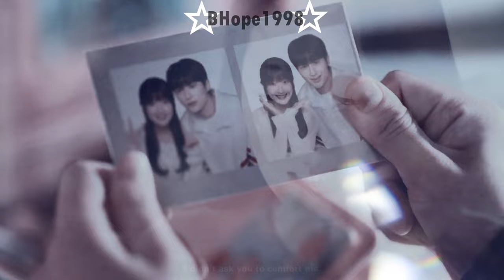Sol x Sun Jae || 𝙒𝙝𝙮 𝙙𝙤 𝙮𝙤𝙪 𝙙𝙤 𝙩𝙝𝙞𝙨 𝙩𝙤 𝙢𝙚? [Lovely Runner ›› 1x04] MV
[Spoilers of EP1-4 HD]

This episode is heartbreaking!!! 😭 My heart can't stand it when I am seeing my fav Sun-jae feel more saddest than Sol because he had been waiting for 15 years for her, however she didn't remember him during 15 years right after the accident. I don't want to see their sad ending. Hope to see their happy ending. 🥺

I changed a song immediately right after I finished watching episode 4. 😭 The previous song was about happy moments and Sun-jae's POV. 😢 This episode is too sad. So this song was on my mind.

❧ "Was it my memory that I lost? Or was it you?" - Im Sol

✴Drama: Lovely Runner [선재 업고 튀어]
✴Character(s): Im Sol & Ryu Sun-jae
✴Episodes: EP 1-4
✴Song: "Why?" - Secondhand Serenade
✴Coloring: Aetheria